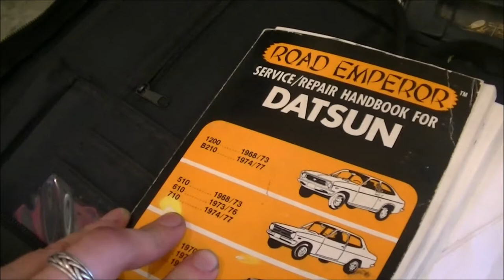Steering Rack & Sway-Bar Bushings | Datsun 280Z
That Time We Changed Some Bushings (Episode 2 - Part 2)
Replacing old stabilizer bar bushings, steering-rack bushings, and stabilizer bar links (aka: anti-roll bar) on a 1975 Datsun 280Z / Fairlady Z. (Most work is applicable to other S30 variations also: 240Z / 260Z)

*Video will be clipped if YT Again forces ads again, and the full video is available

Skip
Opening - 0:00
Work Starts - 0:20
Steering Rack Bushings - 1:54
Stabilizer Bar Bushings - 7:21

___________ Credits ___________
Starring - Datsun
Co-starring - /NO ONE/

Miami Call by Herr Doktor
So Close by Herr Doktor
Album - 199X